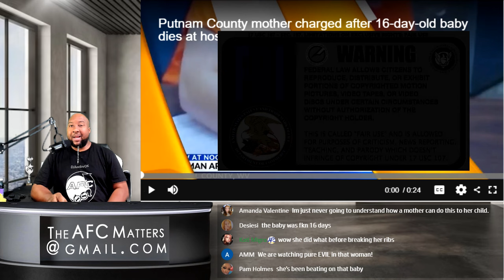Mother Charged Following Death of 16-Day-Old Infant Due to Severe Injuries